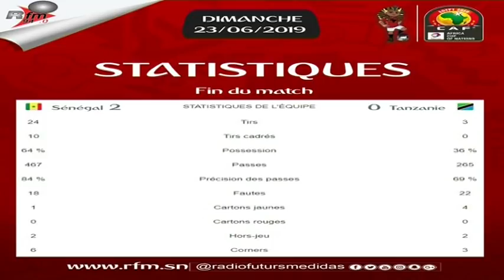TUT CAN - Debrief - Pr : MAME FATOU NDOYE - 23 Juin 2019